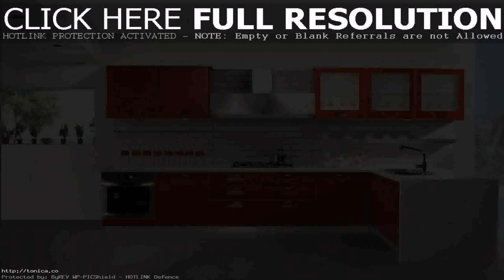Home Design Ideas For Kitchen - Gif Maker DaddyGif.com (see description)